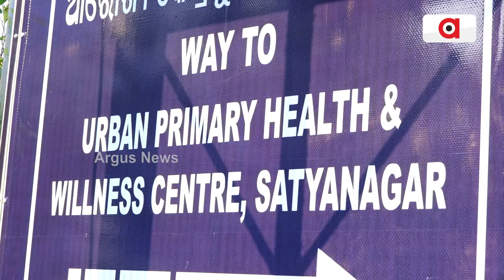Bhubaneswar: Satyanagar Hit By Poor Drainage System